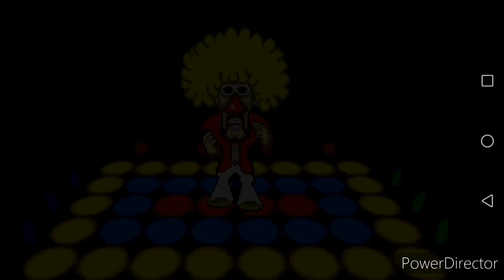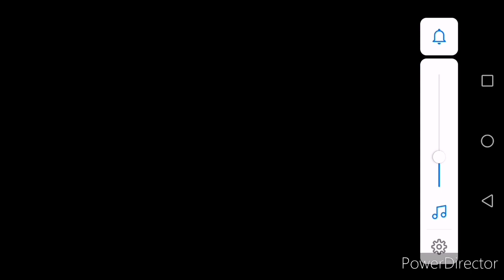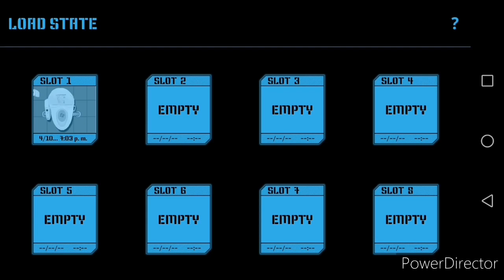warioware inc mega microgames part 3